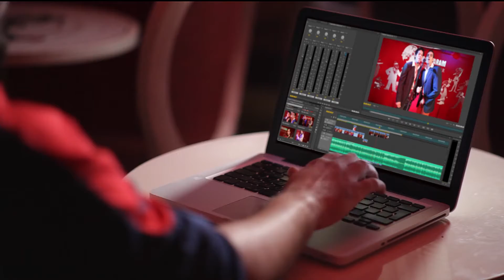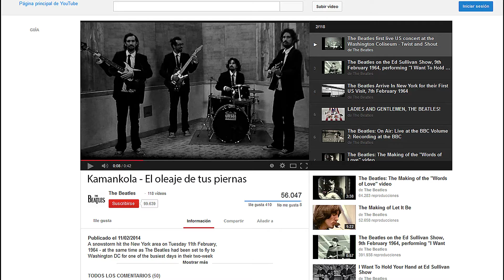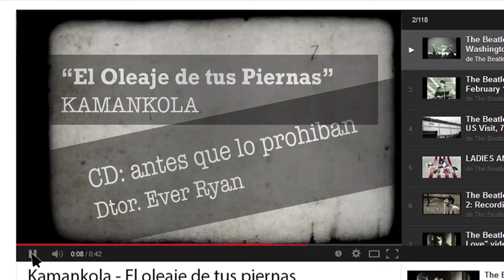KAMANKOLA - EL OLEAJE DE TUS PIERNAS -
NUEVO VIDEO CLIP DE KAMANKOLA - EL OLEAJE DE TUS PIERNAS - DEL DISCO ANTES QUE LO PROHIBAN - DIRIGIDO POR EVER RYAN - HABANA 2014